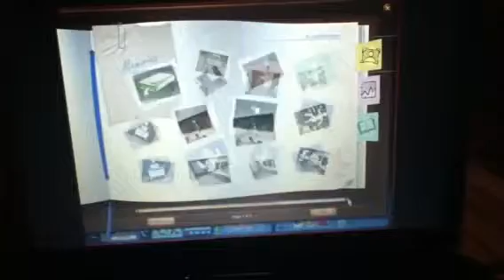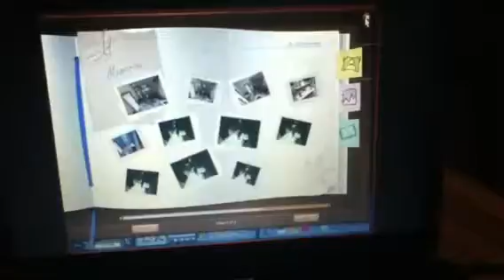LP The Sims 3 Pets part 25